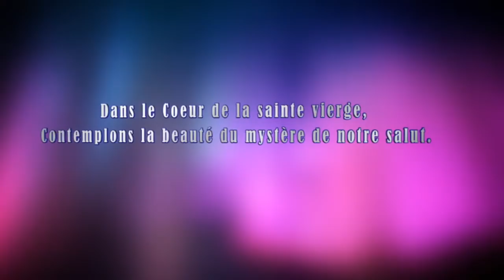Lundi 29 Juin 2020 - Chapelet